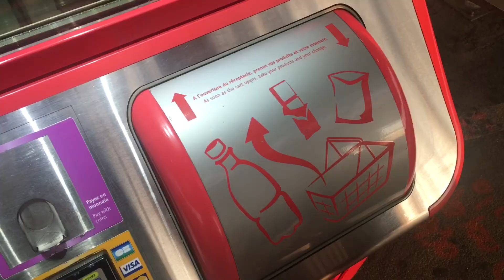MY SUMMER 2020